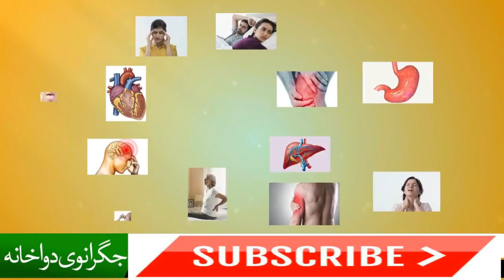Hijama in Jagranvi Dawakhana | Cupping Therapy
Hijama session in Lahore Township Hakeem Faisal Jagranvi